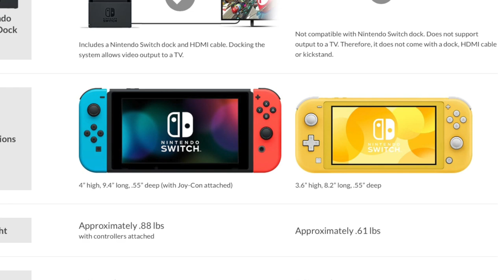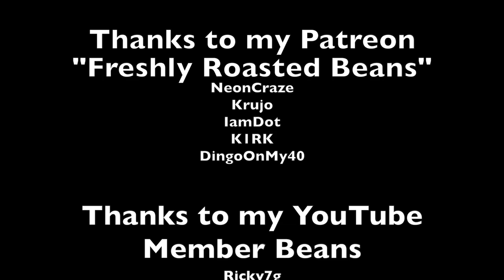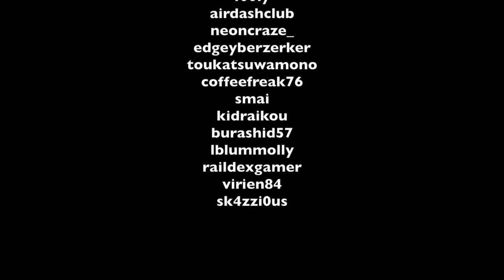SHOULD YOU BUY?｜Nintendo Switch Lite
Should you buy Nintendo Switch Lite? Seems like opinion is divided on whether you should "upgrade" to this smaller "mini" version of the Nintendo Switch game console given that it lacks some of the features of the original.  Let's talk about who this console is probably aimed at and who would get the most benefit from it!